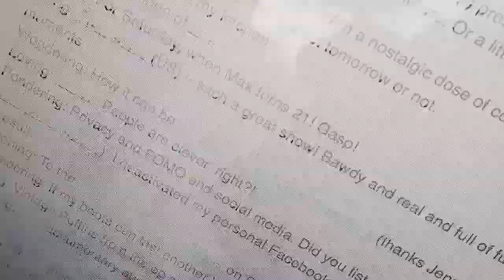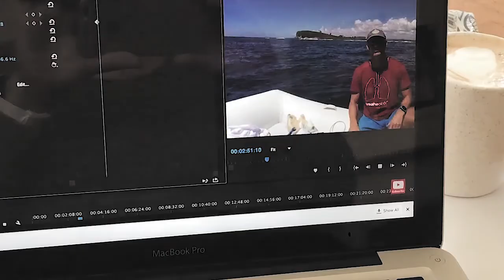Taking Stock: what's on my radar today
Taking inspiration from Pip Lincolne's Taking Stock list. Mine is considerably shorter but fun to do none-the-less. Find out what I'm liking, loving, reading and making as I take a little stock of my life at the moment.